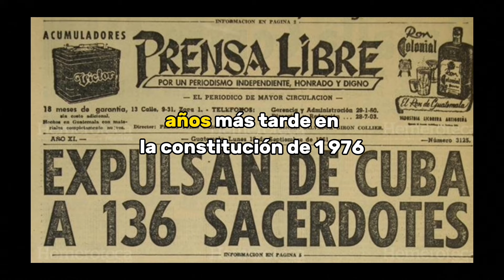PROHIBIDO EN CUBA ❌ La DURA REALIDAD de ser Religioso en un país Comunista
Es curioso que cuando buscas en internet el término "semana santa", encuentre tanta diversidad de resultados.

Cada nación, aunque con puntos en común, tiene su abanico particular de tradiciones.

Y en Cuba, ¿qué ocurre en nuestro país con la semana santa?

Te mostraré una sociedad que le ha tocado vivir capítulos oscuros de la historia y años de tensiones entre la iglesia católica y la ideología comunista en Cuba, etapa en la que los cubanos casi son totalmente despojados de sus dioses.